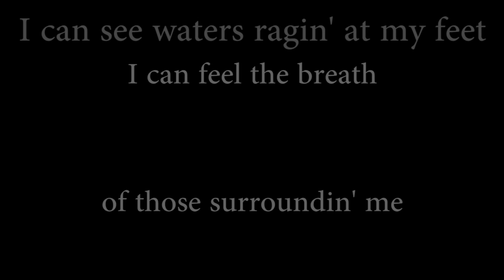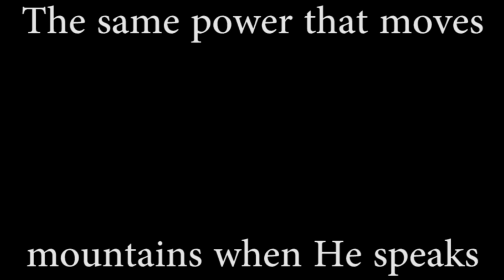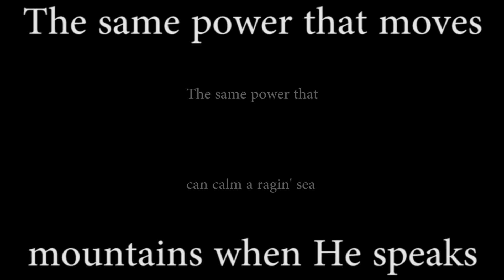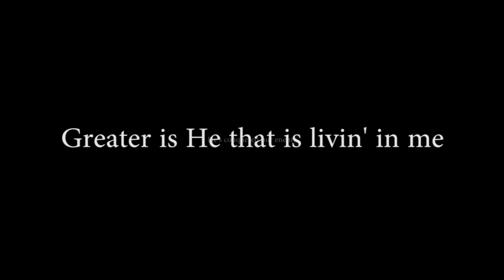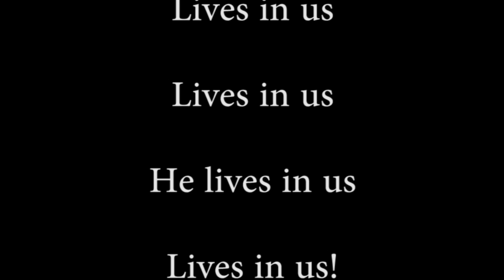Same Power by Jeremy Camp